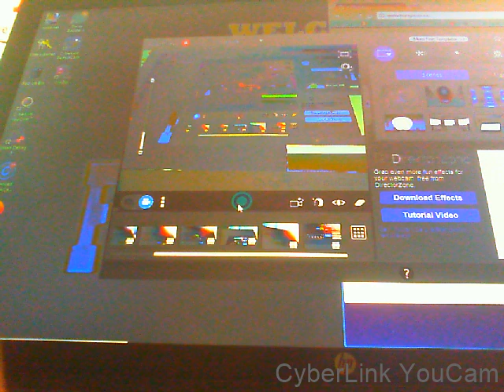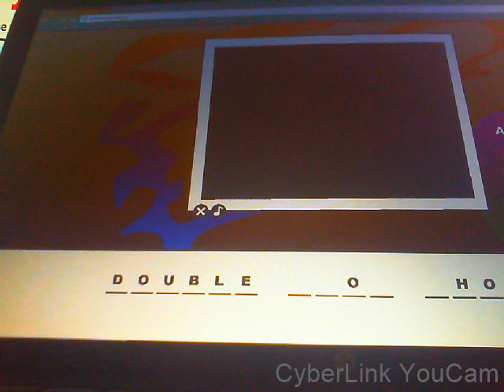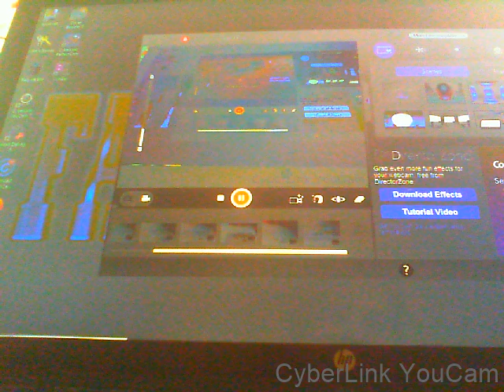PUZZLES THAT SCARE LEN & MAKE HIM SWEAT